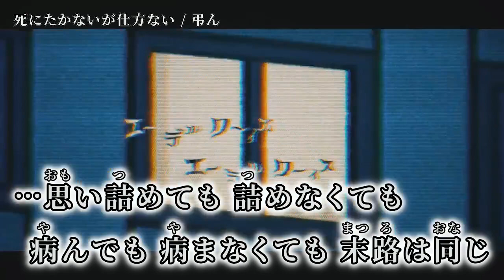【ニコカラ】死にたかないが仕方ない【on vocal】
次▶